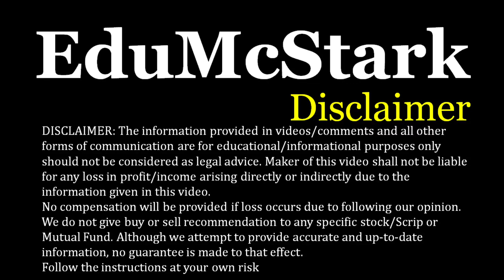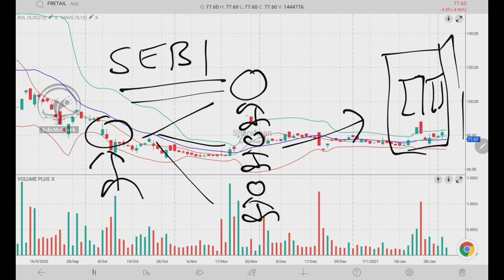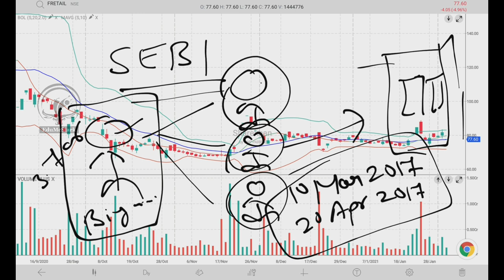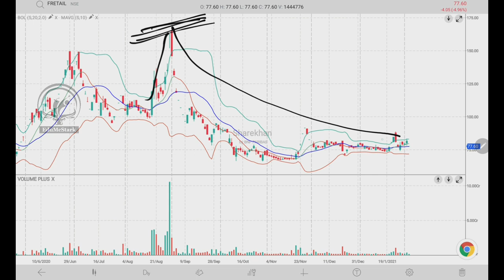Future Group Latest News | Future Group and Reliance Deal | Future Retail Latest News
Open Free Online Demat & Trading Account with ZERO Balance:
1. Angel Broking
2. IIFL Securities
3. UpStox Pro

9. अर्थशास्त्र की परिभाषा । मांग के निर्धारक तत्व । 12th Economics class in Hindi । 12th Economics imp